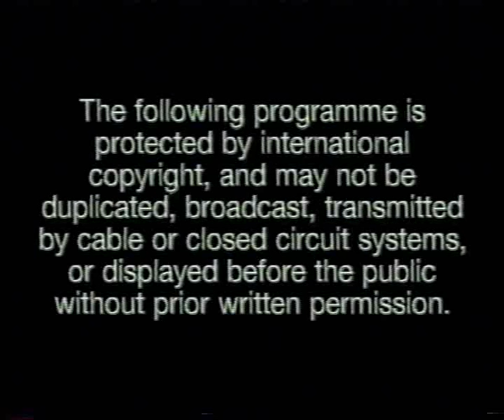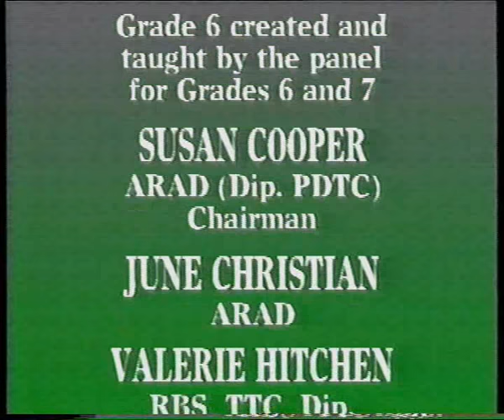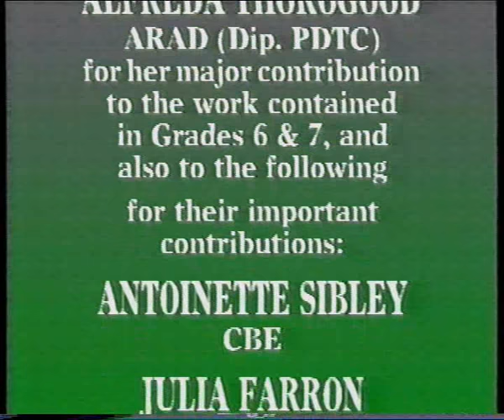Royal Academy of Dancing: Higher Grades Syllabus - Grade 6 (1993 UK VHS)